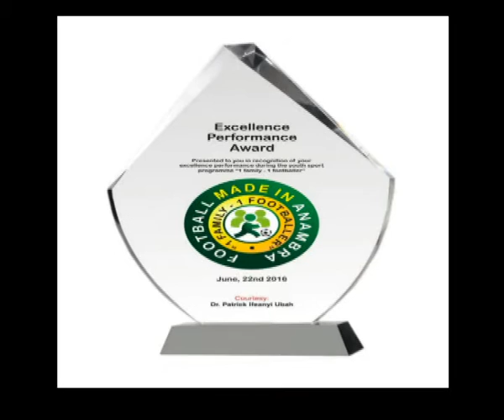BEN TV INTERVIEW WITH IFEANYI UBAH 21 08 16